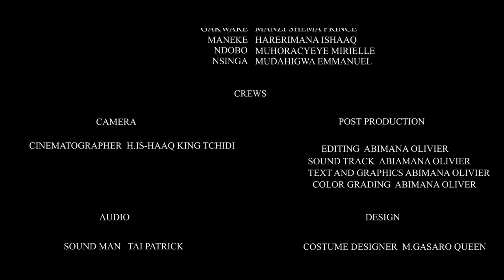Furafura S01E02 (Rwandan Comedy)- Aga film Gasekeje Cyane